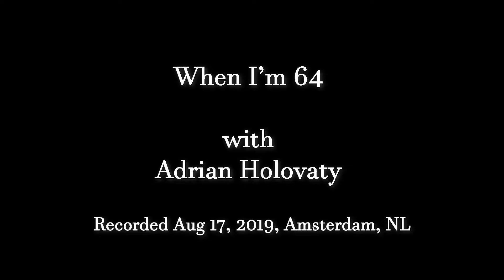Einfach gute Laune When I'm 64 - Beatles Gypsy Jazz Cover (Feat. Adrian Holovaty)